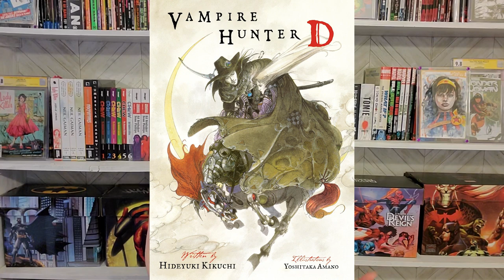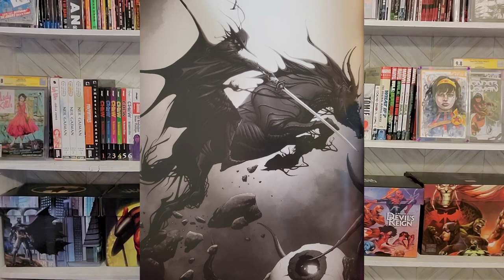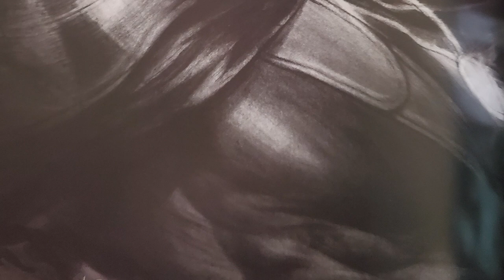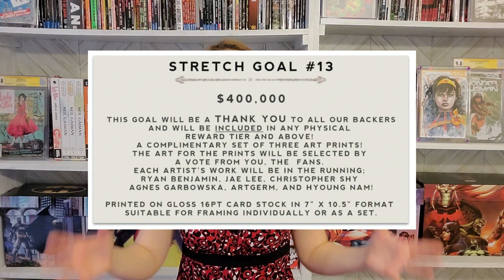Vampire Hunter D Message from Mars | Kickstarter EXCLUSIVE Release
The Exclusive Kickstarter for Vampire Hunter D Message from Mars ENDS Saturday, February 19th at 7pm EST. This is the first time this incredible story by Hideyuki Kikuchi has been translated, adapted to a graphic novel, and WILL NOT be available outside of Kickstarter.

Do you need to read other Vampire Hunter D stories first? Is the story worth reading? What do you get with the Kickstarter Collector's Edition? These and other questions are answered!

Chapters:
0:00 - Introduction and the exclusive Vampire Hunter D Message from Mars Exclusive Kickstarter
1:31 - Vampire Hunter D by Hideyuki and Yoshitaka Amano and Adaptation
2:33 - How much do you need to know before reading this book?
3:45 - What is the story about? Is it any good?
6:17 - What do you get with the Kickstarter?
8:01 - Conclusion